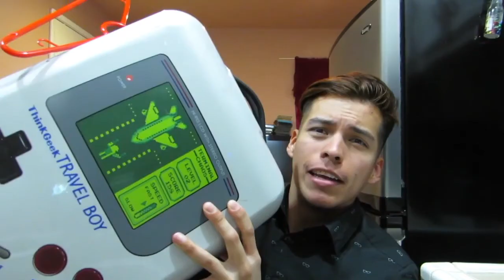8 WEIRD, SILLY YEARS!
My favorite number is 8! (it's in my username lol) and been 8 years since I started uploaded random silliness. It's been... weird. lol. Thank you if you've ever watched or stumbled upon and been a little confused. It's ok, I am too.

Let’s be buddy ol’ pals!